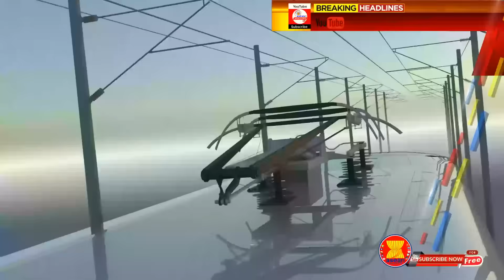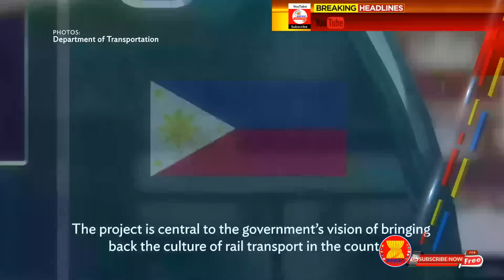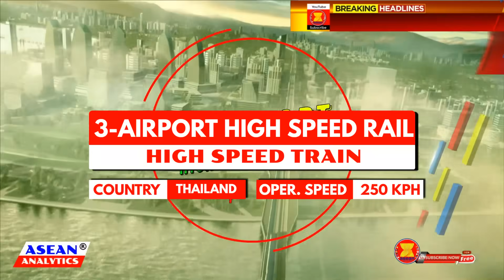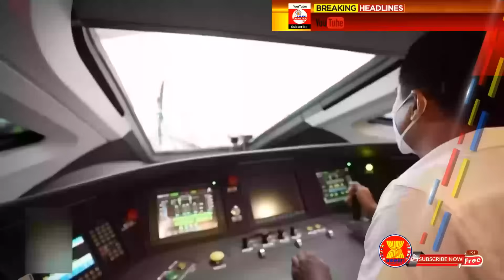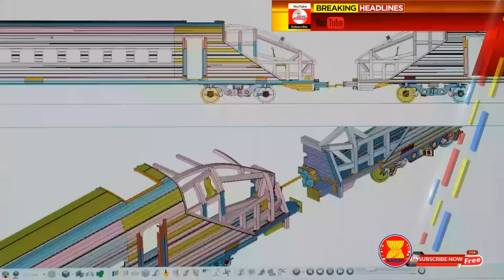Southeast Asia's under-construction SEMI and HIGH SPEED RAIL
Here are the fastest Railways system in Southeast Asia which are under construction.
PNR NCSR fast Express Train
PNR North-South Commuter Railway is envisioned as a 163-kilometer sub-urban railway network. Connecting, the regional business districts in Clark and New Clark City in the North, passing through central Manila to Calamba City in Laguna Province, south of the Capital.
A notable feature of NSCR will be the first airport rail shuttle in the Philippines. This Airport Express service will reduce the journey time between Clark International Airport in Pampanga and Makati City, the central business district in the capital, to less than an hour, compared to at least 2 hours by car at present.
NSCR’s technical parameters envisage a maximum operating speed of 120km per hour for the commuter trains, and 160 kilometers per hour for the Airport express and semi-fast services trains.

East Coast Rail Link, Malaysia.
The 665-kilometer under-construction railway infrastructure project connects from the Northeast City of Kota Bharu to the West Port on the strait of Malacca of Peninsular Malaysia.
With 5 spur lines, it provides 20 stations, comprising 14 passenger stations, 5 combined passenger and freight stations, and 1 freight station. The line will take 4 hours from Kota Bharu to Putrajaya.
The electric-powered trains will feature 6 cars for every train set, with a capacity of 440 passengers, a maximum operating speed of 160 kilometers per hour for passenger trains, and 80 kilometers per hour for freight trains.

Northeastern High-Speed Rail project, Phase 1 Thailand.
The Project spanning a 252-kilometer leg which consists of 5 stations from Bangkok to Nakhon Ratchasima is scheduled to be operational by 2028.
This will take form of the first of the 2 phases of the high-speed rail system, the Bangkok Nakhon Ratchasima Nong Khai line. The project’s overall progress rate is still at 5%.

The 3-airport High-Speed Rail Link, Thailand.
The second high-speed railway Project in Thailand, spanning 220 kilometers with 9 stations. It aims to connect the 2 airports in Bangkok from Don Mueang and Suvarnabhumi to U-Tapao International Airport in the Eastern Economic Corridor of Thailand. This is one of the key infrastructure projects in the flagship of the EEC Development Plan.
The rail link will be connected to what will eventually be the two biggest railway stations in Bangkok, Bang Sue Grand Station, and Makkasan. The train will also have a stop at Pattaya, connecting Bangkok to the popular beachside city in under 1 hour.
Construction of the high-speed railway started last October this year as the State Railway of Thailand has completed the expropriation of land for the project and the areas have been handed over to the contractor. The $7.2 billion project is set to be operational by 2026.

Jakarta to Bandung High-Speed Rail Project, Indonesia.
Indonesia’s multi-billion high-speed rail project is a 142.3-kilometers railroad network. Spanning from the Capital City of Jakarta, that will connect to the City of Bandung in West Java.
China's high-speed bullet trains for Indonesian Jakarta-Bandung HSR have a maximum speed of 350 kilometers per hour. Connecting the country’s two largest Cities, from more than 3 hours to just 40 minutes.